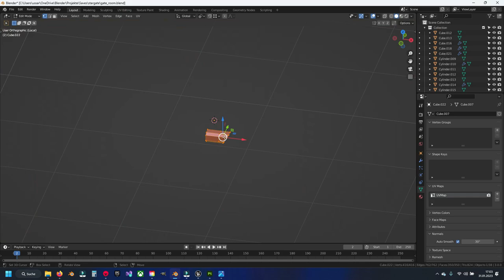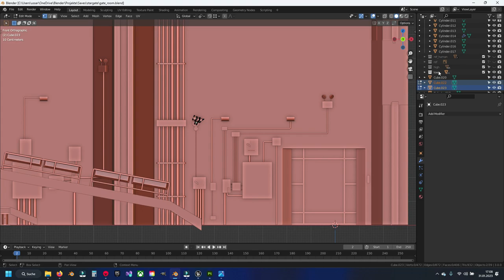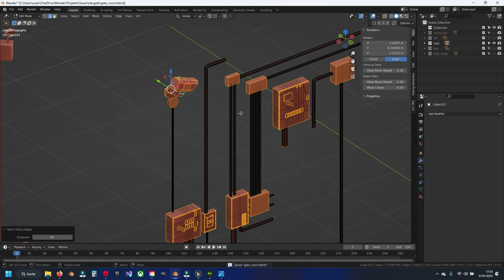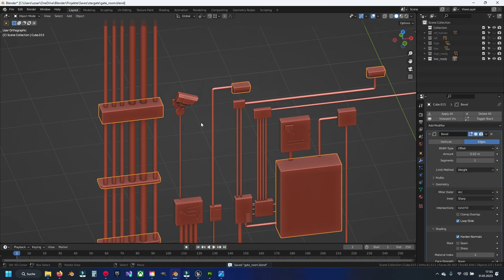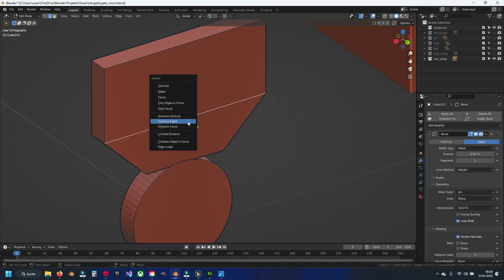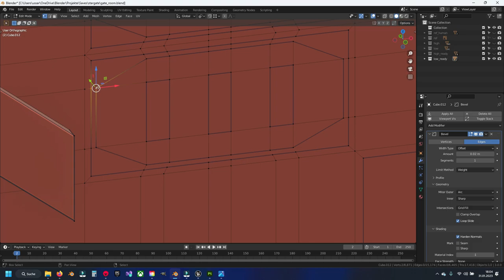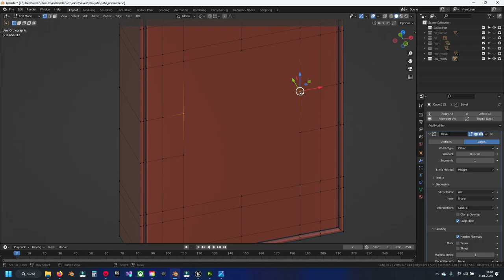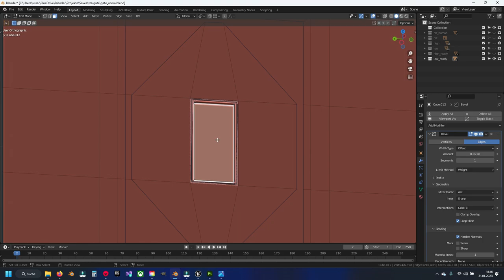Blender 3.0 - Creating Level 28 - Part 27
In season 1 we will model the gate room and place it in Unreal Engine 4